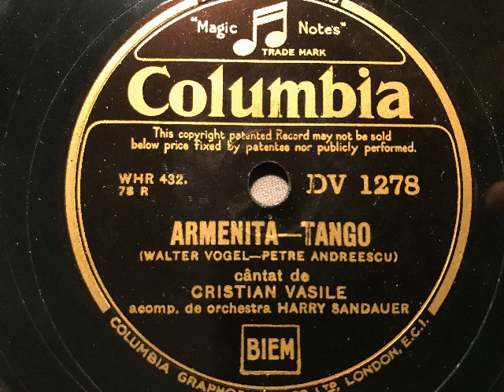Orchester Harry Sandauer, Cristian Vasile, Armenita, Tango, Wien, 1934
Cristian Vasile (Gesang) mit dem Orchester Harry Sandauer. Armenita, Tango von Walter Vogel und Petre Andreescu. Wiener Columbia-Aufnahm für Rumänien aus dem Jahr 1934. EIne Schellackplatee aus dem Schallarchiv des Radomuseum Hardthausen.